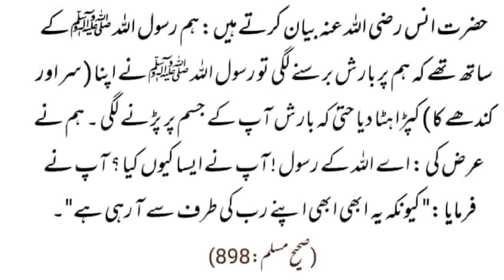Barish Mein nahana sunnat hai | Hazrat Anas Biyan Karte Hain | Hadees ki Baten | Sunnat Zubair Voice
Barish Mein nahana sunnat hai | Hazrat Anas Biyan Karte Hain | Hadees ki Baten | Zubair Voice